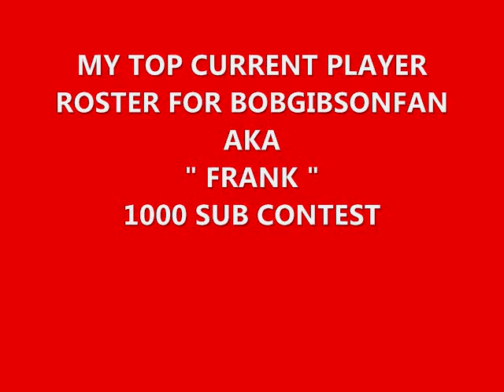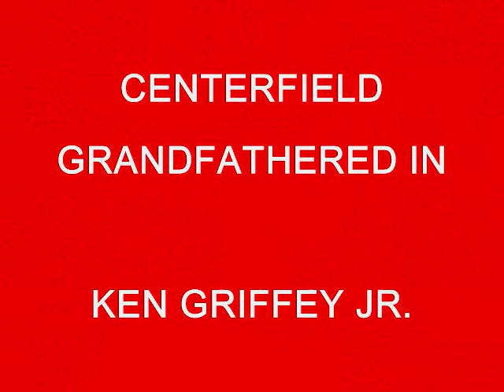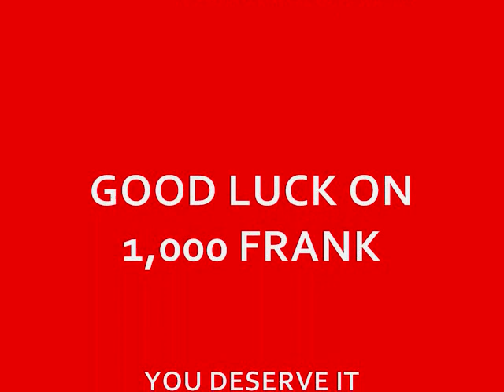VIDEO RESPONSE FOR BOBGIBSONFAN "AKA " FRANK " AKA " FAC COLLECTIBLES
GO CHECK OUT FRANK !!..LETS GET HIM TO 1,000 RIGHT NOW..WOOOOOO